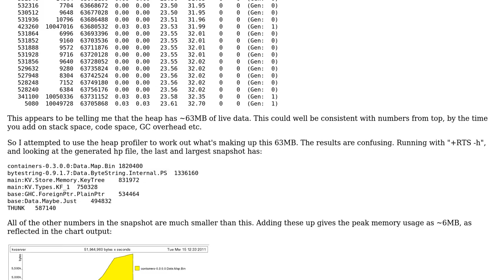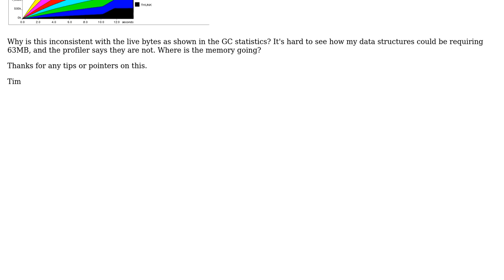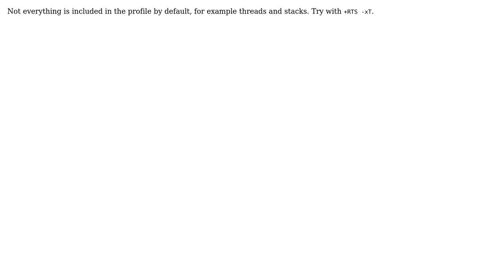How should I interpret the output of the ghc heap profiler? (3 Solutions!!)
How should I interpret the output of the ghc heap profiler?

With thanks & praise to God, and with thanks to the many people who have made this project possible! | Content (except music & images) licensed under CC BY-SA | Music | Images & others | With thanks to user timbod user Simon Marlow user Russell O'Connor user augustss and the Stack Exchange Network Trademarks are property of their respective owners. You are responsible for your own actions.